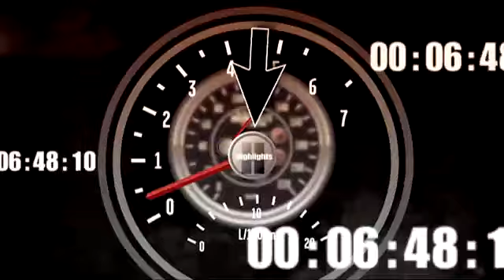2010 Ford 400 - Jimmie Johnson 2010 NASCAR Sprint Cup Series Champion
Jimmie Johnson becomes the first ever NASCAR driver to win 5 consecutive NASCAR Titles and wins the NASCAR Sprint cup Championship 2010. Carl Edwards won the race. Denny Hamlin had some bad luck that cost him the championship. No driver has ever come this far to win 5 championships in a row.
Congratulations Jimmie Johnson for winning the 2010 NASCAR Sprint Cup series championship.